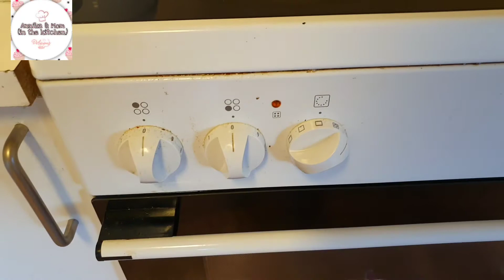Easy Dinner Rolls|Soft and Fluffy Dinner Rolls|Annika&Mom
Ingredients:
Makes 18-20 pcs

1 cup luke warm milk  plus 1/2 cup luke warm water
30 gram butter
 1 large egg
4 cups of bread flour or all purpose flour
25 gram fresh yeast or 2 tsp instant yeast (fresh and instant dry yeast, directly can add in the dry ingredients) Active dry yeast ( add in luke warm water or milk, sugar &wait for 10-15 mins to activate the yeast)
1 tsp salt
1/4 cup  white sugar
1/4 cup for dusting/kneading 50 gram softed butter
1 tsp canola oil

Bake for 15-20 mins at Preheated oven 180C/350F

Enjoy cooking and baking with us Annika & Mom